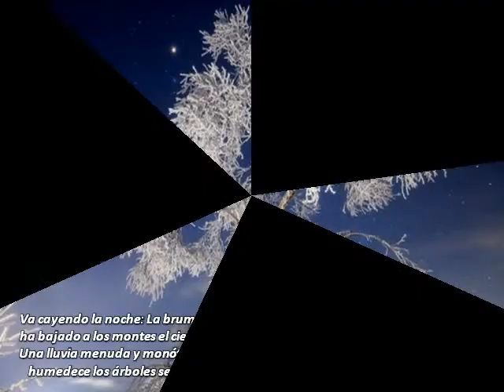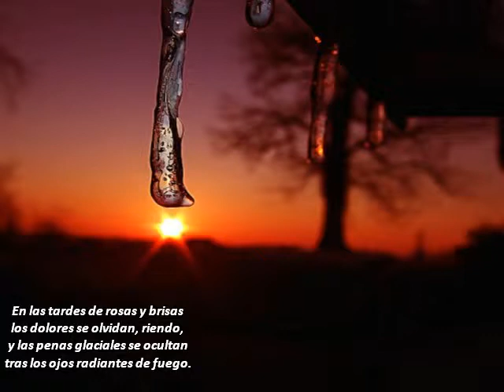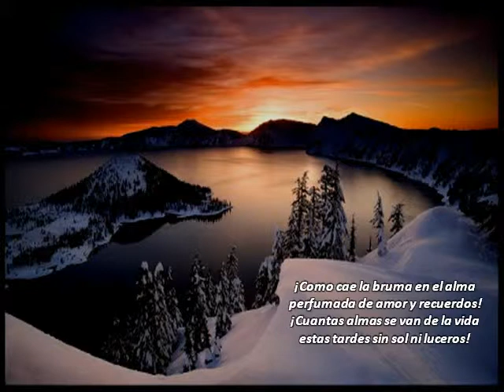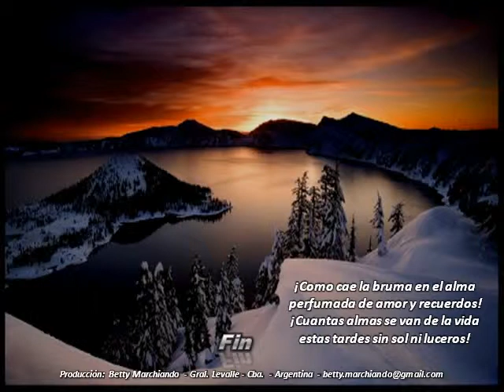INVIERNO A Vivaldi Poema J R Jimenez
La bellísima música de "Invierno" de Las Cuatro Estaciones de Antonio Vivaldi, junto al poema de Juan Ramón Jimenez: "Las tardes de Enero" complementadas con imágenes de paisajes invernales, son protagonistas aquí, disfrutemos de estas magistrales creaciones de los dos grandes maestros de la música y la poesia de todos los tiempos.